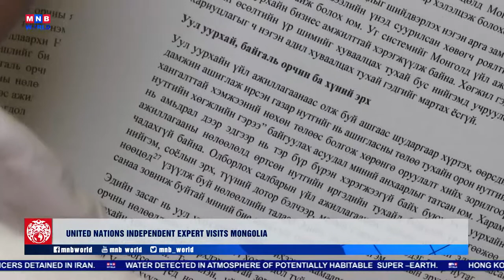MNB World: United Nations independent expert visits Mongolia